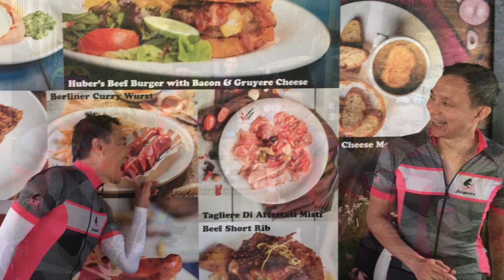Cameron Burger Ride & 2017 Jersey Launch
Jacqtours Bespoke Cameron Ride Reunion,  Burger Ride & Jacqtours 2017 Jersey Launch!